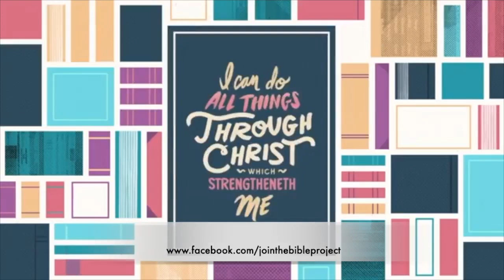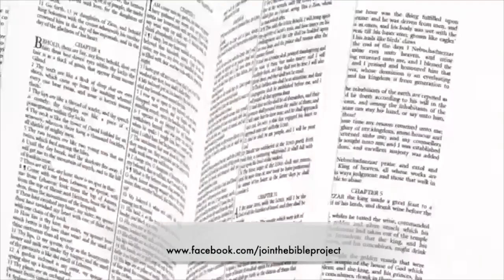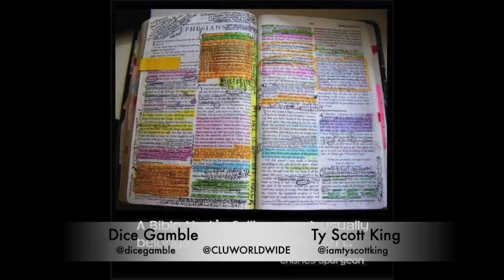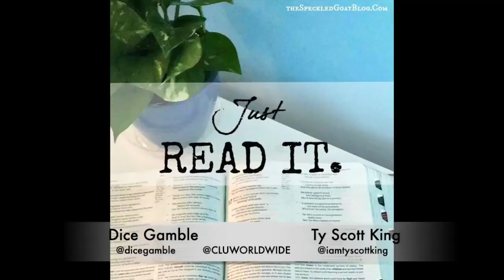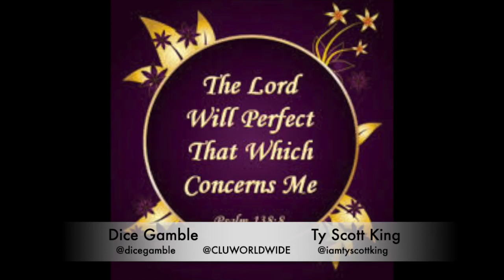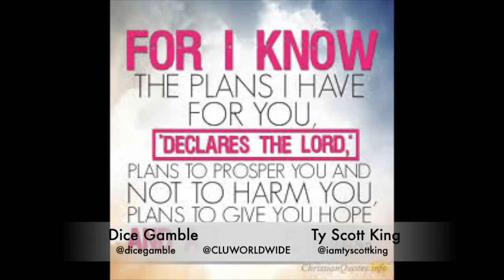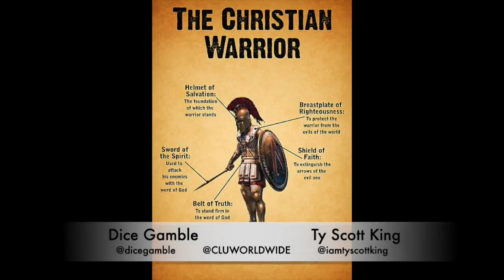Woman Are You Working The Word?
Do You Know What The Word Is? Do You Even Know What Wonderful Things God Has Said About You? DON’T MISS: WOMAN, ARE YOU WORKING THE WORD? Tonight, 9/24/19! 💃🏻

Learn the blessing of reading, speaking, applying & believing God’s Word! Tune in as @dicegamble & @iamtyscottking of CLU go LIVE on FB to share tips on how to WORK THAT WORD!🔥💃🏻❤️

Join the conversation at 7pm EST/6pm CST/4pm PST! Set a reminder for this tea & talk! You don’t want to miss this! 💃🏻

Christian Ladies United